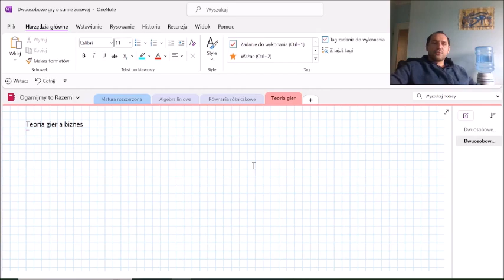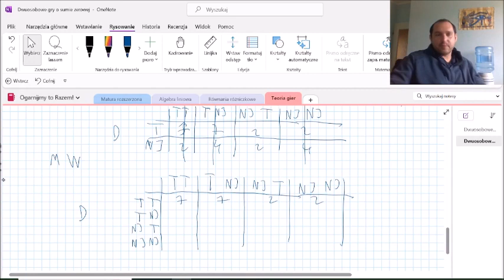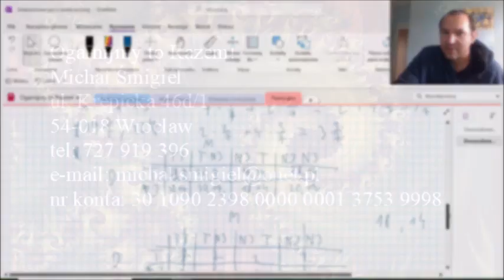teoria gier a biznes